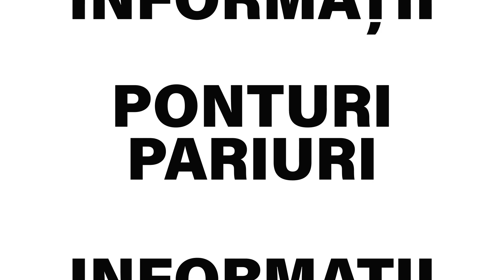Ponturi pariuri sportive 18.10.2023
Pentru ziua de miercuri, 18 octombrie, tipsterii biletu-zilei.com va propun 5 ponturi la pariuri din fotbal, tenis, hochei si baschet.